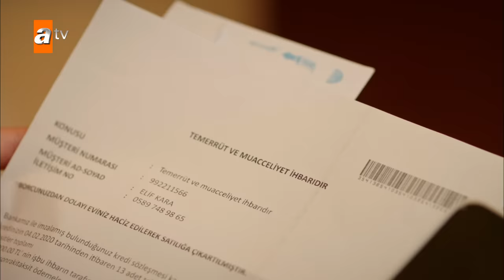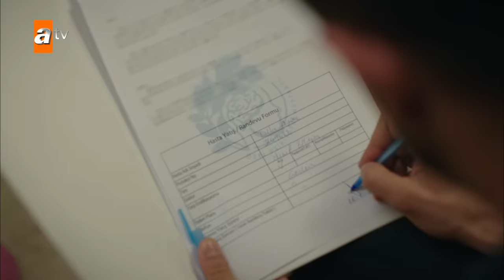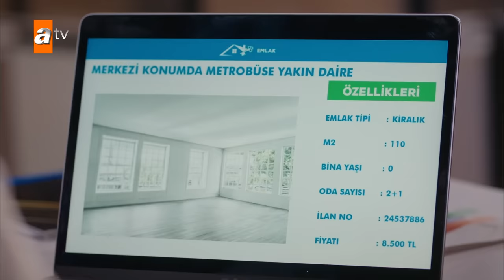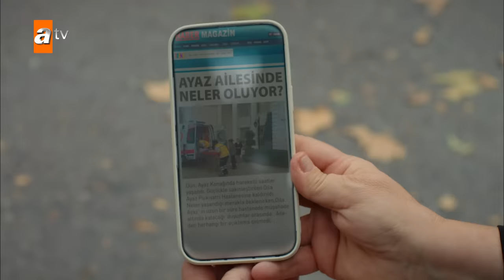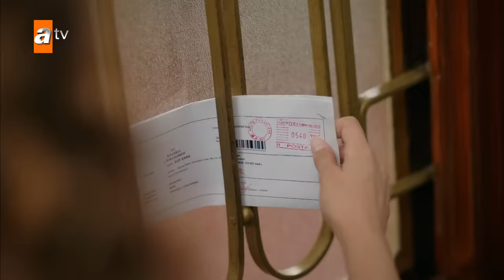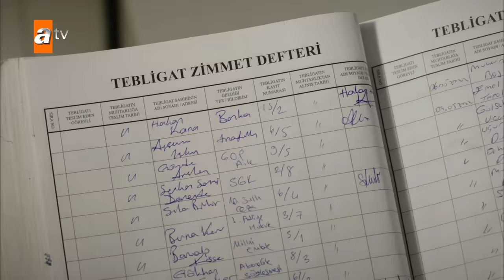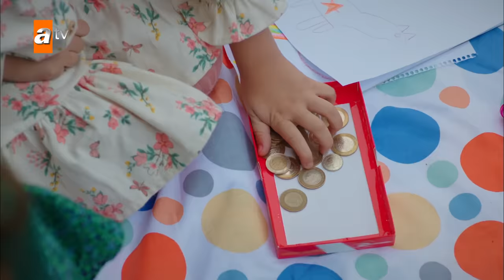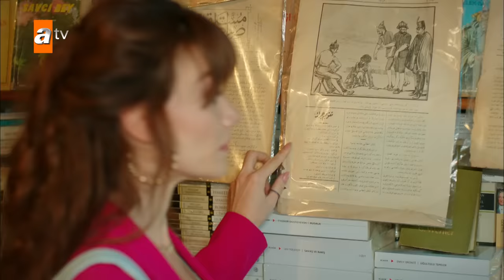Bir Küçük Gün Işığı 6. Bölüm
Bir Küçük Gün Işığı 6. Bölüm Özeti:
“Evim Sensin”
Dila ve Ümran arasındaki savaş artık ölümcüldür, birinin canına mal olmadan Fırat bir şeyler yapmalıdır. Ancak Fırat hiçbir şeyin göründüğü gibi olmadığını, buzdağının görünmeyen bir yüzü daha olduğunu bilecek kadar tanır ailesini.
Elif ise Güneş’e bir yuva vermek, onu evinde hissettirmek isterken evi kaybedeceğini öğrenmiş, çaresizdir. Her şeye rağmen Güneş için sağlam durmaya, ona bu felaketi sezdirmemeye çalışır ama Güneş evsiz kalacaklarını anlar. Güneş seçimini çoktan yapmıştır. Güneş’in evi, Elif’tir artık. Fırat, Elif’e yardım etmek isterken geri dönüşü mümkün olmayan bir hata yapar. Bu sırada Dila da boş durmaz, Fırat’la Ümran’ı karşı karşıya getirmeyi başarır.